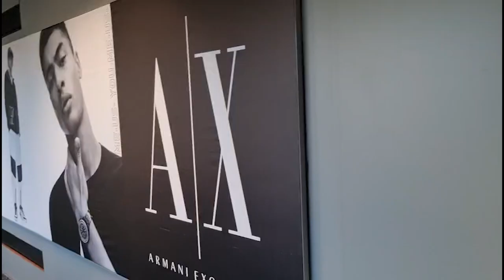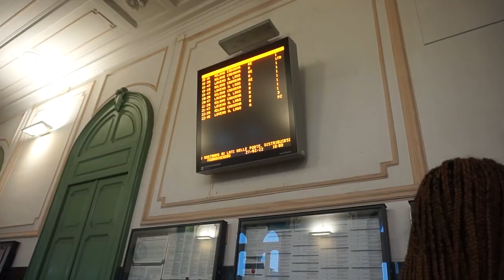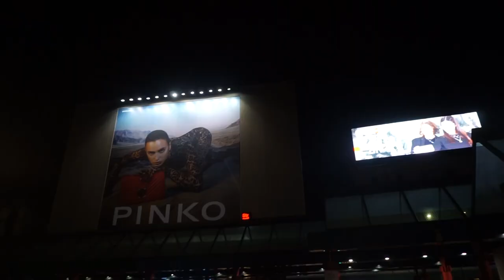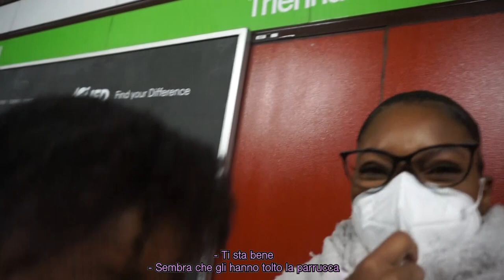VLOG #3: MY 25TH BIRTHDAY PARTY + A NIGHT OUT IN MILAN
Nouveau vlog, j'espère qu'il vous plaira!

Nuovo vlog, spero vi piaccia!

Love xo